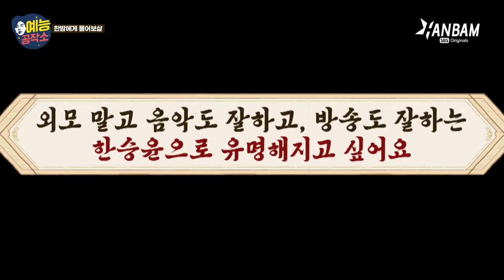잘생긴 돌+I 모먼트 가득한 한승윤의 예능 신고식 대.환.장.파.티🎊 한밤 예능공작소 EP.1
예능이 어렵다면 한밤에게 물어보살~🧐

야매 보살과 잘생긴 돌+I의 만남!
혼돈의 카오스 예능 신고식🤦‍♂️

근데.. 이렇게 하루 만에 적응 완료?!

승윤의 찐 본캐가 드러났습니다
이제 잘생긴 돌+I로 인정할게요,,😁

승며들 준비 하고 얼릉 ㄱㄱ💚

💗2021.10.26(화) PM06 한밤 예능공작소 EP.02💗